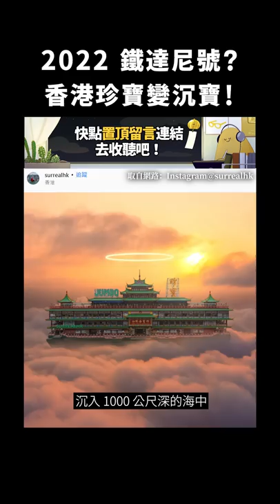2022 鐵達尼號？香港珍寶變沉寶！｜志祺七七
🎉志祺七七 Podcast 各大平台皆可收聽！
讓你不管走路、通勤、做家事，都能輕鬆吸收資訊👂🏻

快點擊連結，訂閱追蹤起來！

【 製作團隊 】

｜企劃：歡歡
｜腳本：歡歡
｜編輯：土龍
｜剪輯後製：憨吉
｜剪輯助理：憨吉
｜演出：志祺

→ 珍寶海鮮舫成追憶 拖離香港後沉沒西沙海域難打撈：
→ 誰的香港記憶？「珍寶海鮮舫」錯愕的南海沉沒記：
→ 著名地標「珍寶海鮮舫」移離香港，市民雨中不捨告別：
→ 「珍寶海鮮舫」命運多舛　拖離香港後在南海沉沒難以打撈：
→ 珍寶海鮮舫沉沒｜曾抵受哥斯拉「襲擊」　最後取景電影屬黃子華：
→ 珍寶海鮮舫宣告沉沒！象徵香港歷史文化的悲劇和殞落：

🥁 七七仔們如果想寄東西關懷七七團隊與志祺，傳送門如下：
106台北市大安區羅斯福路二段111號8樓